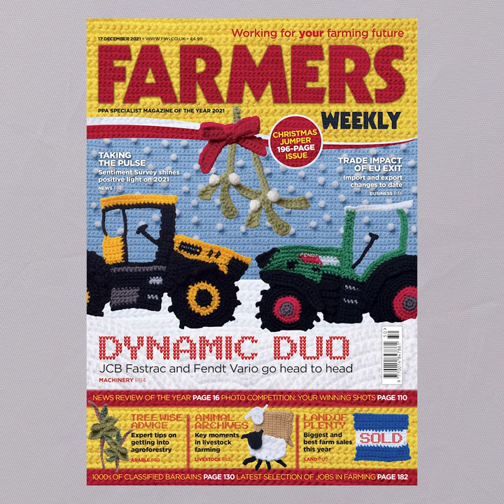Making Farmers Weekly's Xmas issue cover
Find out how Farmers Weekly's Christmas jumper effect cover was made for the Xmas 2021 issue.